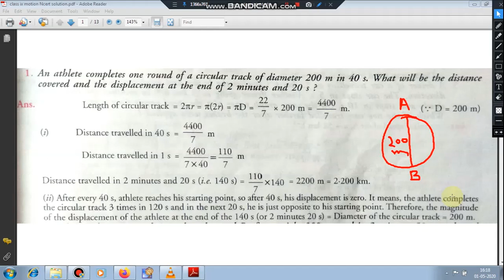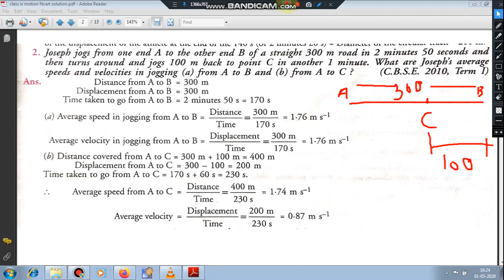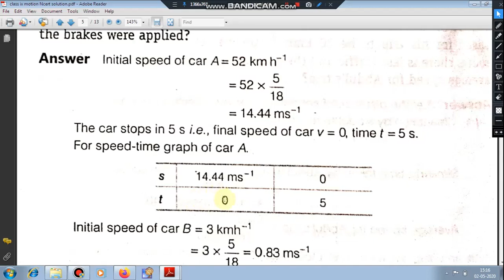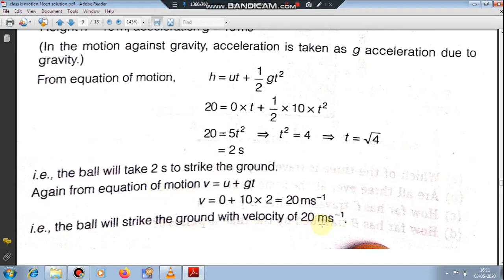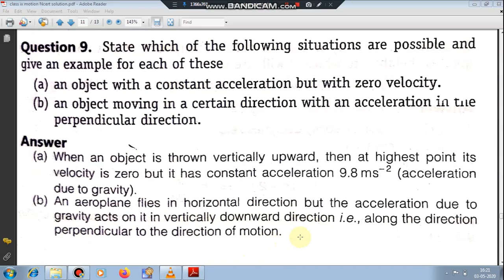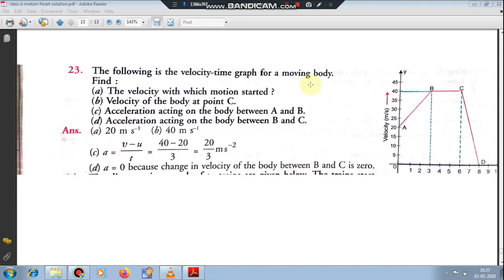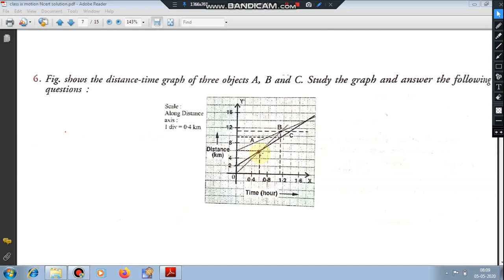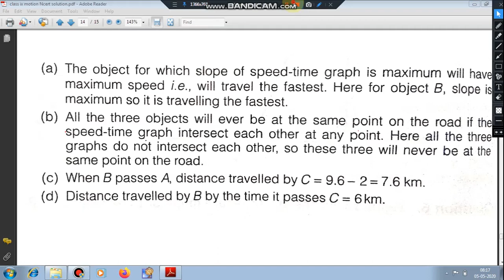class ix physics || motion chapter end exercise || solution of motion chapter || class 9 physics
Access Answers of Science NCERT class 9 Chapter 8: Motion (All intext and exercise questions solved). Intext Questions
The text here is supported with explanation and numerical-based problems and Rate of Change of Velocity. Solutions given for the revision questions given under ...
NCERT Solutions for Class 9 Science Chapter 8 Motion answers of all pages intext questions on  Exercises.
Textbook, NCERT. Class, Class 9. Subject, Science. Chapter, Chapter 8. Chapter Name, Motion. Number of Questions Solved,
The path of an object in uniform motion is a straight line.
Yes, an object moving a certain distance can have zero total displacement. Displacement refers to the shortest distance between the initial and the final positions of the object. Even if an object moves through a considerable distance, if it eventually comes back to its initial position, the corresponding displacement of the object would be zero.